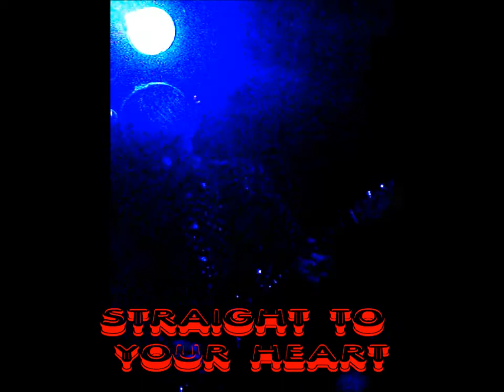LOOP, Liquid Room, Edinburgh, December 2013, 'STRAIGHT TO YOUR HEART'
Shoe-gazey veterans Loop, proving they can still do it